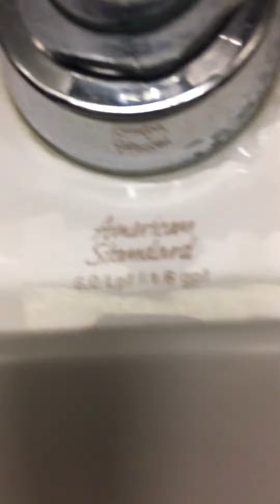Kohl’s in Oceanside, New York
Fixtures: 4 American Standard Afwall Toilets (1 not working), & 3 American Standard Lynbrook Urinals.

This restroom is okay.

Rating: 6/10.